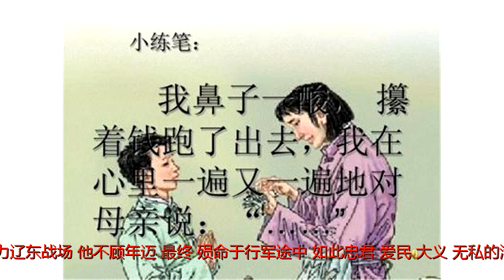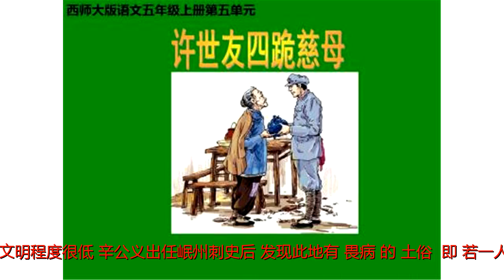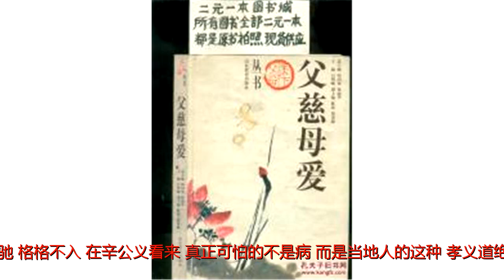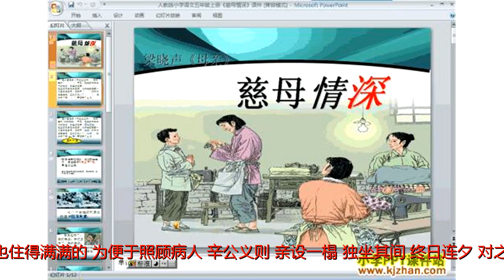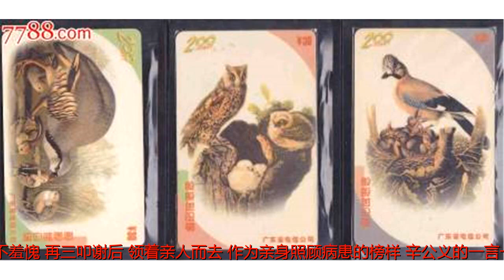官如慈母：他是中国历史上罕见的好官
原标题：官如慈母：他是中国历史上罕见的好官官如慈母：他是中国历史上罕见的好官为了消除地方陋习，他不怕传染，与病人住在一起；为了医治贫困病人，他不惜钱财，把俸禄全部捐献出来；为了方便断狱审案，他不辞劳苦，把办公室设在了牢狱一旁；为了秉公处理政务，他不畏强权，结果遭到谗言被免职；为了效力辽东战场，他不顾年迈，最终，殒命于行军途中。如此忠君、爱民、大义、无私的清官，在中国历史上恐怕是难得一见的。他，就是隋朝一代循吏辛公义。所谓循吏，就是指奉公守法，造福百姓，受到百姓一致称颂的好官。循吏这个称谓，最早见于《史记》中的《循吏列传》，司马迁先作《循吏列传》，后世因之，为《汉书》、《后汉书》直至《清史稿》所承袭，成为正史中记述那些重农宣教、清正廉洁、所居民富、所去见思的州县级地方官的固定体例。在中国历朝历代所记载的循吏中，辛公义无疑是最典型、最让人难以忘怀的一个。辛公义，生年不详，陇西狄道(今甘肃临洮县)人，家境贫寒，幼年丧父，由母亲抚养成人，并亲授书传。北周时期，辛公义入选太学，因勤苦好学，熟悉道义，见解高远，颇受儒士们赞赏，历任掌治上士、扫寇将军、宣纳中士、内史上士。开皇元年（公元581年），隋文帝杨坚代周建隋，辛公义历任主客侍郎、驾部侍郎，因政绩突出，得到了隋文帝“唯我公义，奉国罄心”（见《隋书》）的赞扬。后来，辛公义因随军灭陈有功，被提拔为岷州（今甘肃岷县）刺史。岷州，地处偏远，经济落后，知识匮乏，尚未开化，文明程度很低。辛公义出任岷州刺史后，发现此地有“畏病”的“土俗”，即“若一人有疾，即合家避之，父子夫妻不相看养”，若家里有人生病，家人不但不照顾，反而远远地躲开，就连父子、夫妻之间都如此。这种畏病如虎的可怕民俗，致使“病者多死”（见《隋书》）。本来不是什么大病，因为当地人怕被传染，而对病人不管不顾，任其自生自灭，任其在病痛煎熬中，活活等死，这完全与汉民族倡导的孝道主义背道而驰，格格不入。在辛公义看来，真正可怕的不是病，而是当地人的这种“孝义道绝”，这种不通人情的愚昧不化。此风不除，岷州难以安定，也难以发展。对此，辛公义非常担忧，决定从根上整治，移风易俗，“公义患之，欲变其俗”（见《隋书》）。主意已定，辛公义派人分头去巡视全州，发现患者，一律抬至官衙厅堂，请医生为他们诊治。酷暑，疫情高发时节，厅堂里的病人多达数百，走廊也住得满满的。为便于照顾病人，辛公义则“亲设一榻，独坐其间，终日连夕，对之理事”，一边就地办公，一边关心治疗。此外，辛公义还将“所得秩俸，尽用市药，为迎医疗之，躬劝其饮食”（见《隋书》），把俸禄全部捐献出来，为病人求医买药，供给饮食。在辛公义的精心护理下，许多病人都转危为安，渐渐恢复了健康。待病人痊愈后，辛公义派人找来其亲属，推心置腹地当面对他们说：“一个人生死由命，与接触病人身体无关。之前，你们因为怕传染，对病人不管不顾，他们才会死去。你们看，如今我把病人都聚集一起，日夜坐卧在病人中间，我不是没被传染吗？这不是好好的吗？从此以后，你们就不要再相信那些土俗了！”病人的家属们听罢了辛公义这番话，无不羞愧，再三叩谢后，领着亲人而去。作为亲身照顾病患的榜样，辛公义的一言一行，让岷州百姓在思想上觉醒，“此风遂革”，“后人有遇病者，争就使君，其家无亲属，因留养之”，从此以后，百姓凡有生病者，其家人都会带着病人争相到辛公义那里去接受救治，对无亲属的病人，辛公义则把他们留下来供养，岷州境内出现了“始相慈爱”的良风，“合境之内呼为慈母”（见《隋书》），岷州百姓，发自肺腑地称辛公义为慈母。因官风好，口碑佳，在治理好岷州后，辛公义又被派往牟州（今山东莱州）担任刺史。赴任路上，辛公义听说牟州监狱人满为患，觉得很不正常，又觉得事关重大，故到任后，不是先去官衙歇息，而是直奔监狱，立即进入工作状态，现场办公，对在押之人进行盘问，一连工作了十余天才回到官衙，“下车，先至狱中，因露坐牢侧，亲自验问。十余日间，决断咸尽，方还大厅”（见《隋书》）。对于新的诉讼，辛公义不急于立文案，而是先行审问；若遇疑难案件，当天没审完，才将罪人暂时关起来，他自己也不回处所睡觉，而是睡在在大厅里。有人劝他：“此事有别人办理，你何必自找苦吃呢？”辛公义说：“我作为刺史，没能引导百姓向善，才出现了百姓犯罪而被关押。子民被关押，我能心安吗？”一些罪人听到辛公义这番言论，“咸自款服”（见《隋书》），诚心服罪。辛公义不辞劳苦、勇于自责的事迹传开后，“讼者多两让而止”，因为不肯劳累辛公义，矛盾双方都不想再打官司了，狱讼迅速减少，社会风气明显好转。除了引导百姓遵法守纪，辛公义还关爱民生，率领百姓兴修水利，发展生产，走致富之路。史载，有一年普降暴雨，山东“自陈、汝至于沧海，皆苦水灾”，独而牟州境内“犬牙交错，独无所损”（见《隋书》），不能不说这是辛公义的功劳。仁寿元年（公元601年），辛公义被任命为扬州道黜陟大使，负责对地方官吏进行考察。当时，太子杨广之子豫章王杨暕，在扬州欺男霸女，作恶多端，干了不少坏事。杨暕害怕辛公义会对自己不利，便派人提前去境外迎候，求其手下留情。辛公义明白杨暕的用意，以“奉诏不敢有私”予以拒绝。到达扬州后，辛公义秉公办事，对混蛋官员“皆无所纵舍”（见《隋书》），并将杨暕的罪行如实上报朝廷。仁寿四年（公元604年），隋文帝去世，太子杨广登基，改元大业，是为隋炀帝。隋炀帝即位后，听信了儿子杨暕、原扬州长史王弘等人的谗言，“因言公义之短，竟去官”，将辛公义罢官，但“吏人守阙诉冤，相继不绝”（见《隋书》），很多人聚集在宫门为辛公义鸣冤叫屈。几年后，隋炀帝一则了解实情，二则为了笼络人心，便让辛公义任职内史侍郎，后任司隶大夫，检校右御卫武贲郎将。后来，隋炀帝因高句丽不遵臣礼，举全国之兵远赴辽东，志在彻底征服朝鲜半岛，年过花甲的辛公义也在随行队伍中。因为年老体衰，辛公义在大军行至柳城郡（今辽宁西部）时病亡，一代循吏竟客死他乡，时年六十二岁。辛公义一生不仅爱民如子，倾力教化，为官一任，造福一方，而且不畏强权，公正廉明，深明大义，他对得起“慈母”这个称谓，也对得起他名字中的“公义”二字。（本篇完）